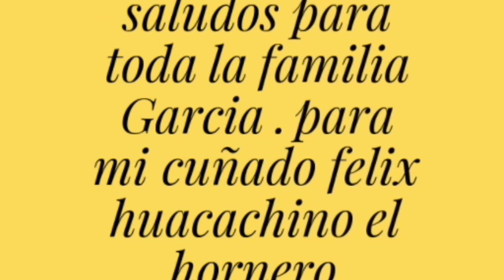Pachamanca de nuestro región huánuco (modo de preparacion) S&M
Estilo propio . asi asemos nuestra pachamanca en nuestra tierra de huanuco.